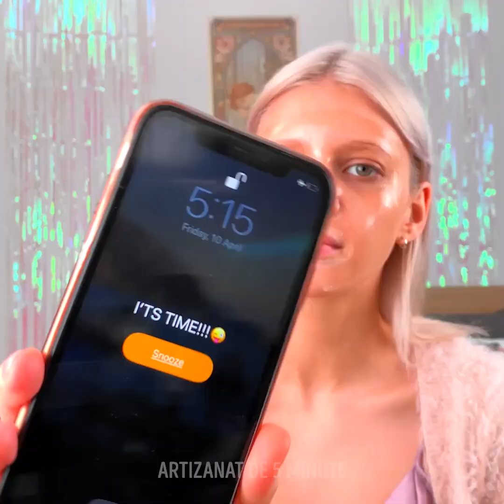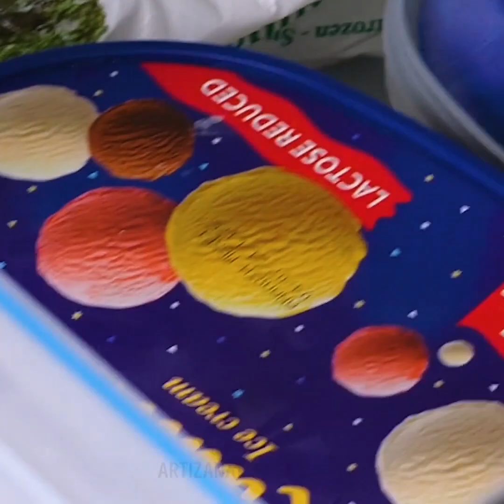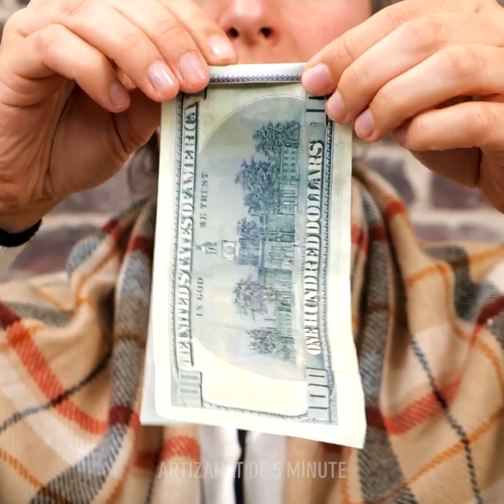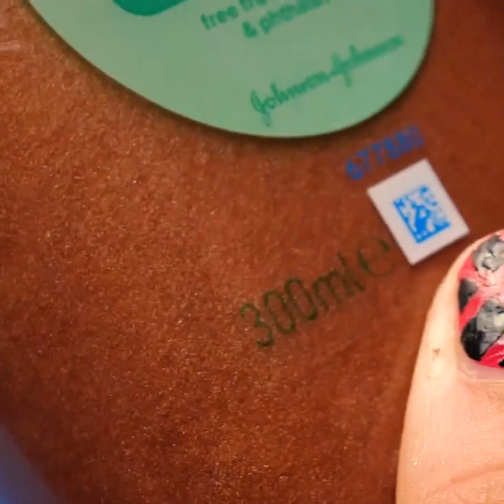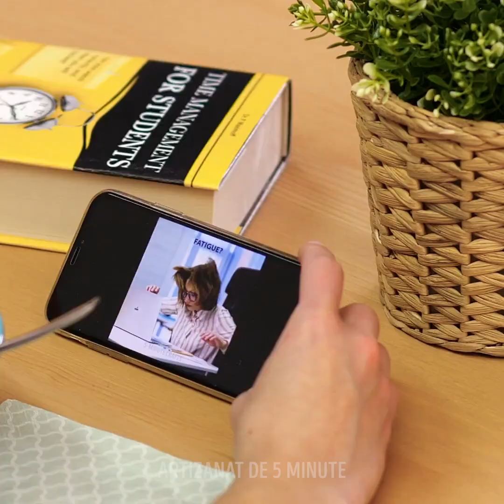28 DE TRUCURI DE VIAȚĂ GENIALE, PENTRU ORICE OCAZIE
TRUCURI INTELIGENTE PENTRU VIAȚA DE ZI CU ZI, CARE ÎȚI VOR UȘURA RUTINA ZILNICĂ

E timpul să spui „Stop” tuturor problemelor care îți consumă timpul și tuturor soluțiilor temporare. În acest clip video îți ofer câteva sfaturi și trucuri interesante, care te vor ajuta în viața de zi cu zi.
Dacă nu ai în casă ceară epilatoare, îți arăt cum să faci un tratament natural de îndepărtare a părului folosind miere, suc de lămâie și zahăr.
Dacă ți s-a îngălbenit părul, poți elimina culoarea folosind cerneala dintr-un marker mov și puțin balsam de păr.
Pentru a hidrata pielea uscată, încălzește puțină apă distilată, adaugă în ea câteva picături de ulei esențial de portocale, câteva ierburi medicinale și gelatină.
Îți arăt cum să folosești lipici fierbinte, bombonele pentru brioșe și un magnet, pentru a face magneți de frigider frumoși, pentru propria bucătărie.
Dacă îți alunecă des săpunul din mână, fă-i un suport antialunecare folosind lipici fierbinte.
Amestecă puțin gel de Aloe vera, câteva picături de ulei de ricin și puțin ulei de Vitamina E, pentru a face un tratament de creștere natural pentru păr.

Marcaje temporale:
0:41 – Șampon DIY mov
3:20 – Bucle frumoase și rapide
7:50 – Cum să-ți ascunzi cearcănele
10:04 – Tratament pentru părul uscat
12:25 –  Ruj DIY natural
14:35 – Trucuri interesante cu lipici fierbinte